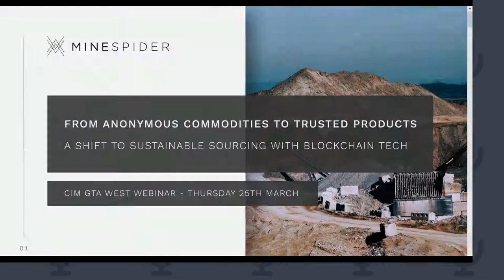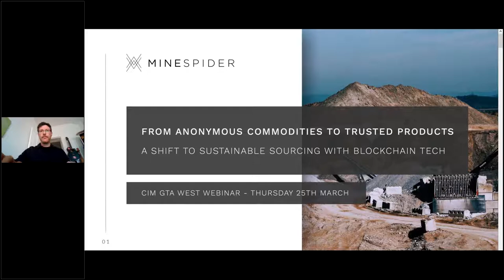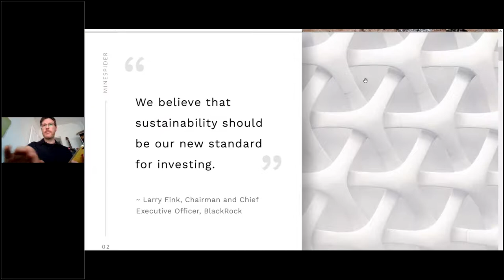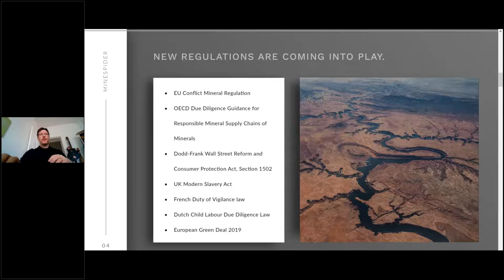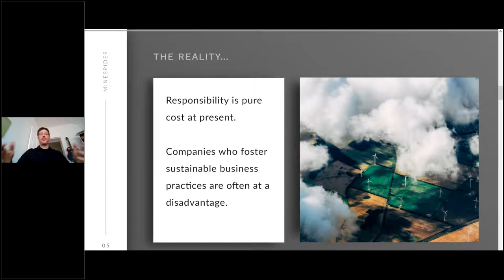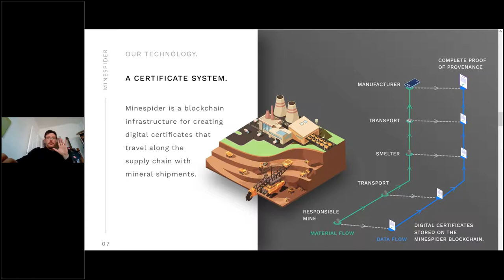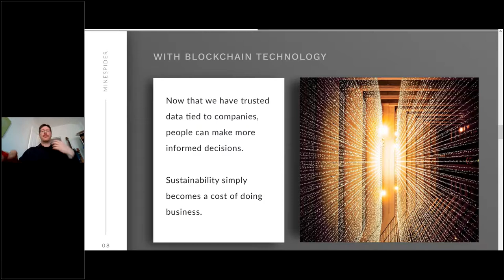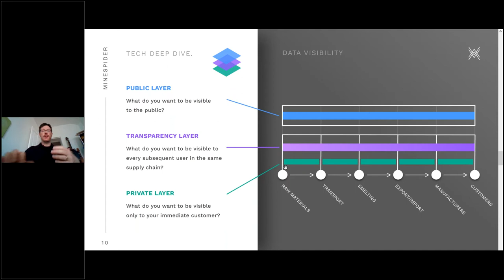CIM GTA West Webinar | Nathan Williams "From Anonymous Commodities to Trusted Products"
The commodities of the future will not be commodities, but trusted products. We already have the concrete example of low-carbon aluminium traded on the LME. What would it mean to your company if the products coming from your mines were identifiable? What if people could see the carbon footprint or where the minerals came from? What if people knew, by buying your minerals, that they could avoid the majority of their supply chain issues? In this session, we will examine the growing trend towards decommoditization and how mining companies can be at the forefront of this revolution.

Nathan Williams is the founder and CEO of Minespider, a blockchain protocol for tracking responsibly-sourced materials along the supply chain, that works with companies such as Volkswagen, Google, Cisco and Minsur. Nathan has facilitated blockchain workshops as a visiting expert for the UNECE and the World Economic Forum. He has been featured in Bloomberg, Forbes, Huffington Post, and Wired Germany.